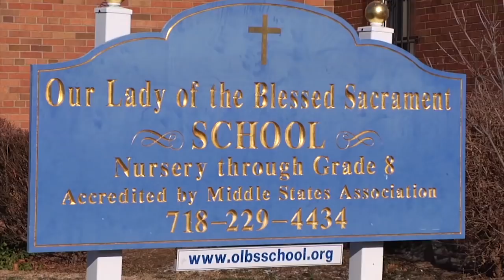Blessed Sacrament School's "Music Together"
Currents education correspondent Marie Elena Giossi reports from Our Lady of the Blessed Sacrament School in Bayside, where the students get to perform music together... with their parents.